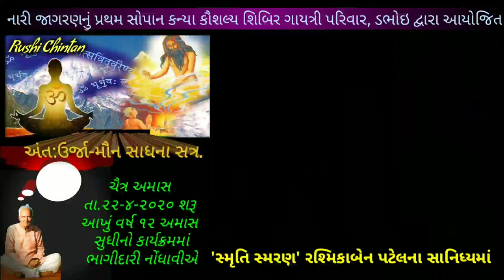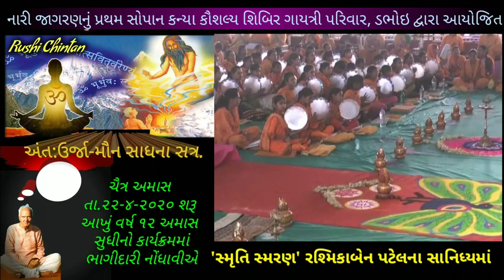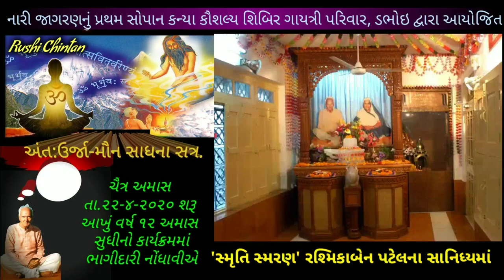કન્યા કૌશલ્ય શિબિર -14 | નારી જાગરણ અભિયાન | Nari Jagaran Abhiyan | વક્તા રશ્મિકાબેન પટેલ, Gujarati